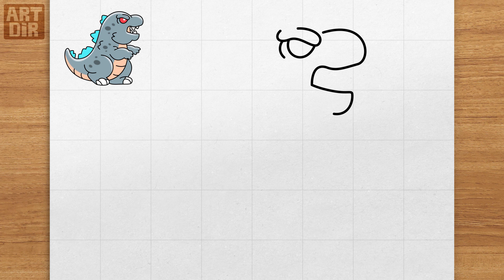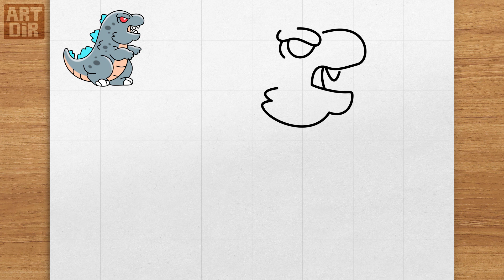How to Draw Cute Godzilla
Drawing tutorial on how to draw cute Godzilla. Let's draw step by step!